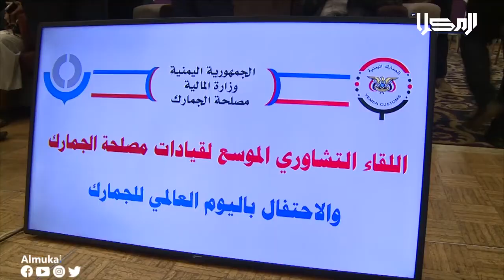نشرة الأخبار من قناة_المكلا 15 فبراير 2021م